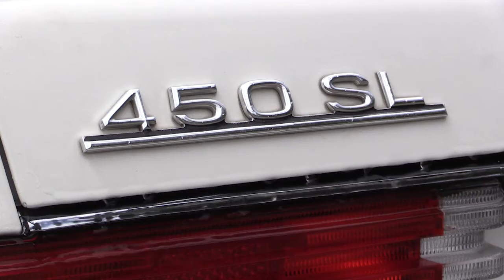2016 1976 mt tahoma reunion